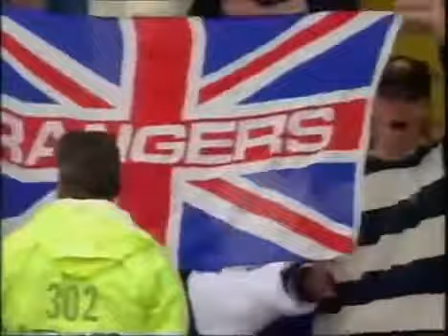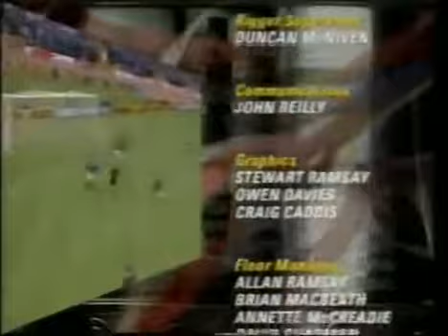Tennent's Scottish Cup Final 1996 - Hearts vs Rangers - BBC Coverage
BBC Coverage of the '96 Scottish Cup Final.

Converted from VHS to DVD in November 2018.

RANGERS:

GK   Scotland Andy Goram
DF   Scotland Alex Cleland
DF   Scotland David Robertson
DF   Scotland Alan McLaren
DF   Scotland John Brown
MF   England Paul Gascoigne
MF   Scotland Ian Ferguson   Substituted off 45'
MF   Scotland Stuart McCall
FW   Scotland Gordon Durie
FW   Denmark Brian Laudrup
Substitutes:
DF   Federal Republic of Yugoslavia Gordan Petrić
MF   Scotland Ian Durrant   Substituted in 45'
FW   Denmark Erik Bo Andersen